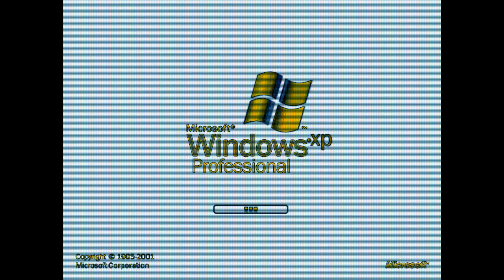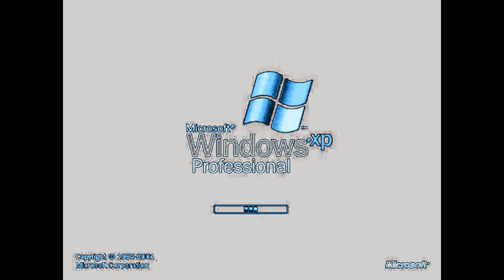KKKK Windows XP (Edited Version) Effects (Sponsored by AI McDonald's Joe Biden Commercial Effects)